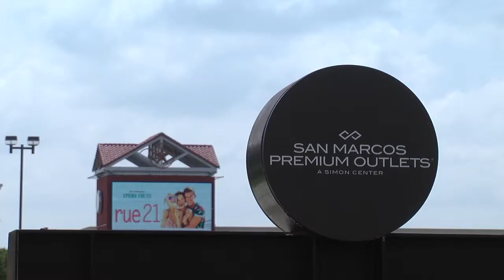Low Wages for Outlet Employees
Texas State students who work for minimum wage say their paychecks are being stretched to the limit. Ben Godson has the story in this Bobcat Update. Photographer: Leah Hatcher